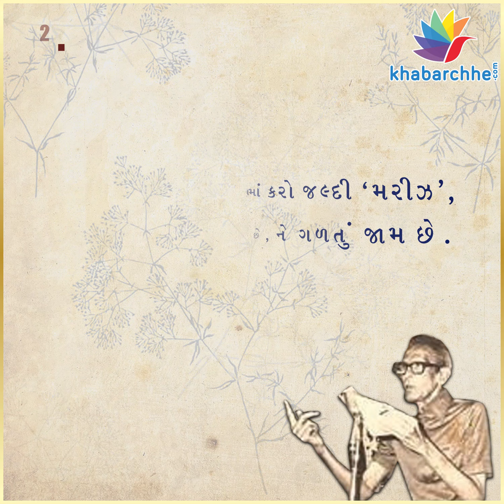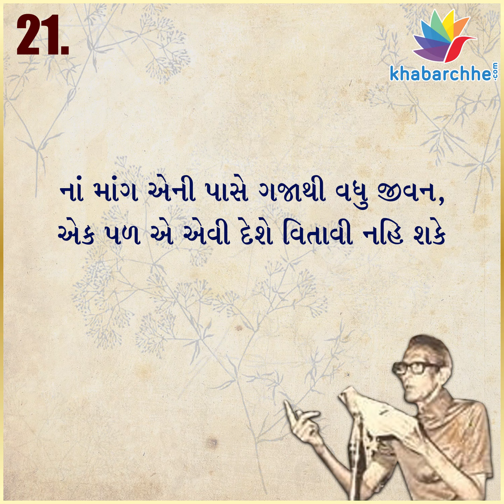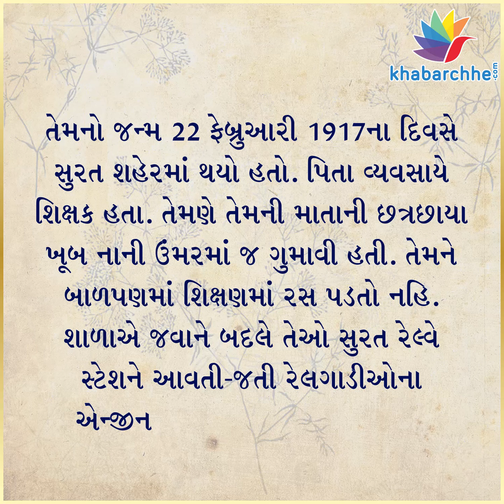ગુજરાતના ગાલિબ ગણાતા મરીઝના ચુનંદા 21 શેર